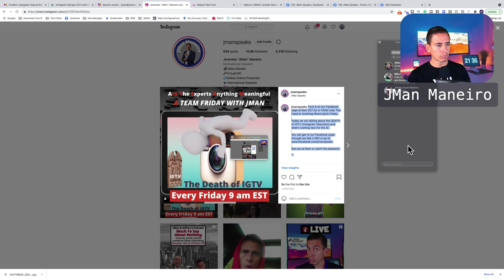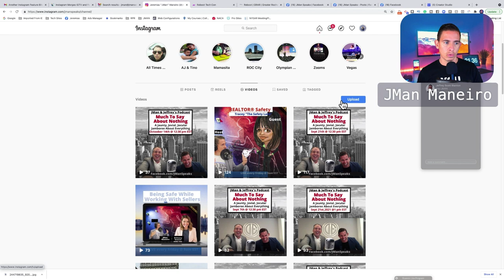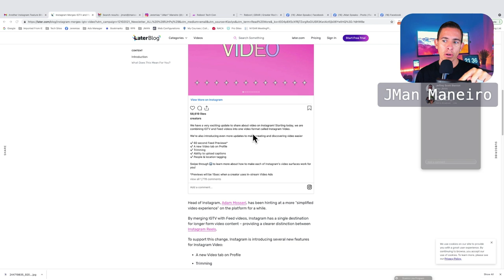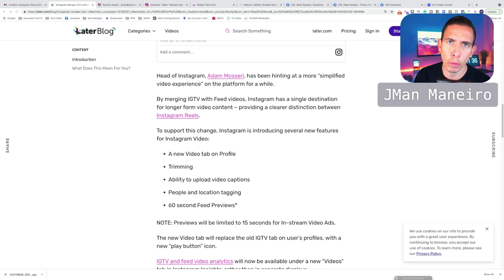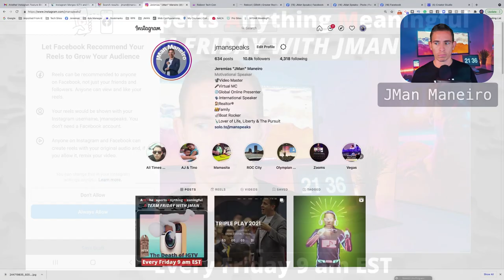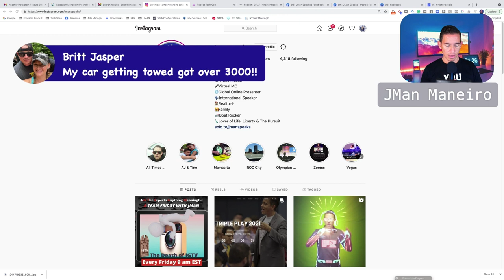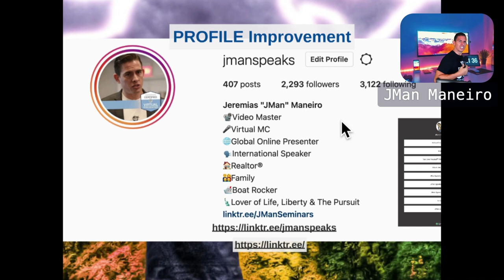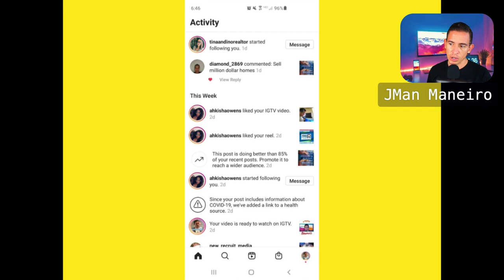The Death Of Instagram Television?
Did you hear about the death of Instagram Television?

It's happening or already happened?

In this video, we show you how it will look and how the changes should affect your Instagram Strategy, and how you create a long or short-form video.